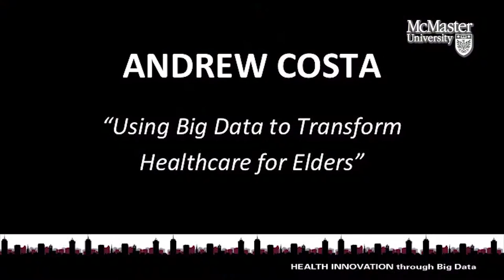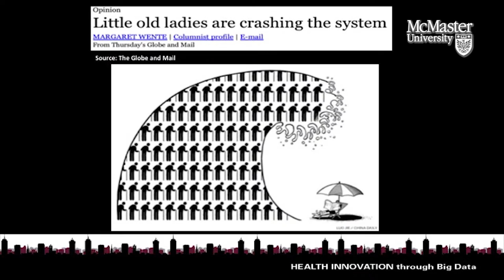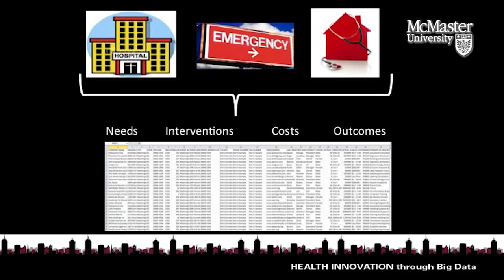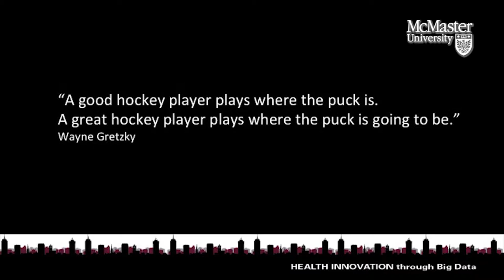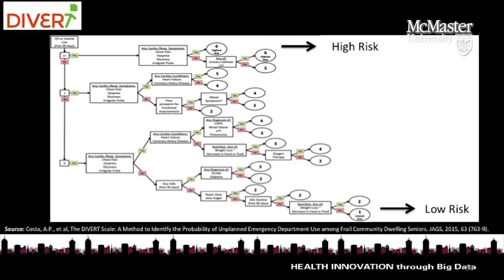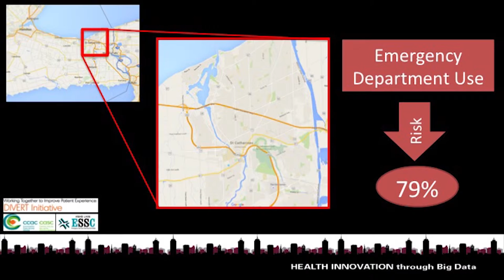MacTalk: Andrew Costa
Using Big Data to Transform Healthcare for Elders